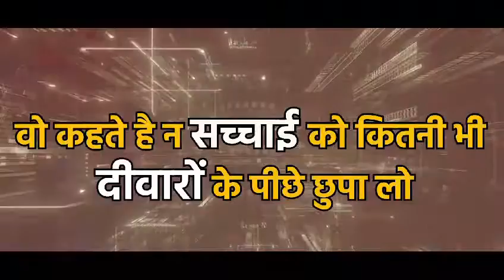I.N.D.I. गठबंधन ने हमेशा से किया है सनातन धर्म और भगवान का अपमान।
जनता आगामी चुनाव में I.N.D.I. गठबंधन को सबक जरूर सिखाएगी।